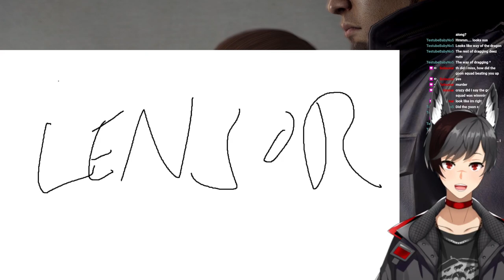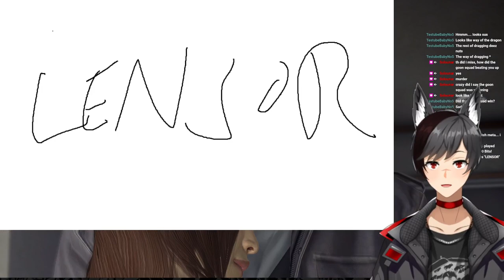When life gives you lemons: cry.